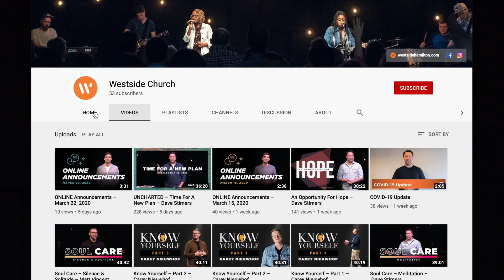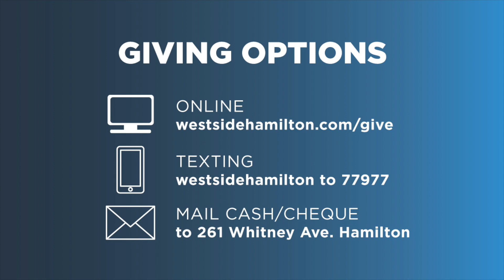ONLINE Announcements – March 29, 2020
Thanks for tracking with us online! Here’s what we want you to know in this video update:

• If you don’t have a Life Group, this is the perfect time to get connected!

• Our Good Friday and Easter Sunday services will also be held as online experiences at 10am. We’ll send you more info as we get closer to Easter!

• Support and fuel our ministry by giving online. Thank you for your generosity and continued support.